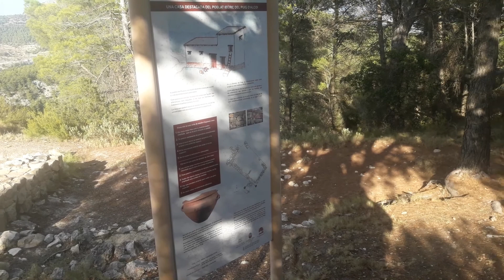Poblado Ibérico de Puig ( Alcoy )